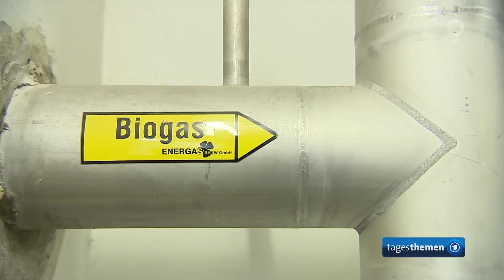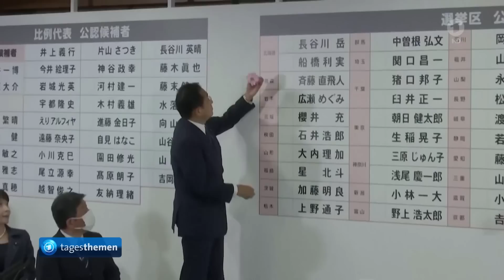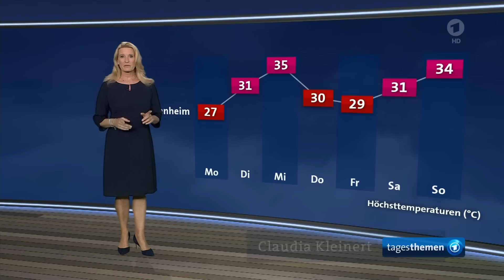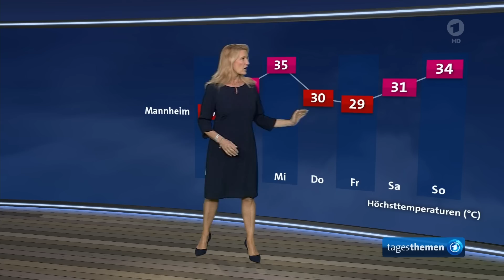tagesthemen 22:45 Uhr, 10.07.2022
Themen der Sendung: Sorge vor Gasmangel: Die Suche nach dem Königsweg aus der Energiekrise, Krieg in der Ukraine: Raketenangriffe auf zivile Ziele, Letzter Hilfskorridor nach Idlib schließt: Vereinte Nationen warnen vor humanitärer Katastrophe, Weitere Meldungen im Überblick, Zerreißprobe bei der republikanischen Partei: Wie Trump seine Kongresskandidaten in Stellung bringt, Das Wetter